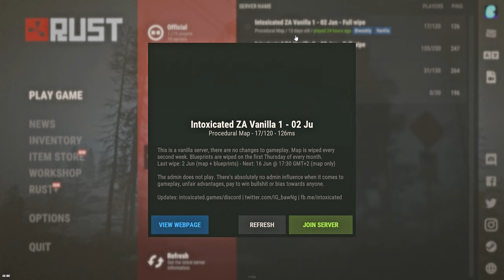RUST - I researched every Blueprint in 7 Days Solo - (Part 2) Final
Episode 2 : (Part 2/2)
Surviving 7 Day Solo! In Part 2 we will keep pushing for every BP possible, but will we even make it? Well in this video we will see how things go.

*(I do know the mic quality is not 100%, the new mic I bought arrived a few days after finishing this video.)*

♛ Clueter Gaming - Rust Solo Survival

Future Videos:

Episode 3:
Surviving Map Wipe Solo! The Secret hidden costal cliff base.
Played on ZA Vanilla.
Will this even work or will it all be for nothing?

Timestamps:

00:00 Intro
00:25 Beginning of Day 4
21:13 End of Day 4
30:42 End of Day 5
41:07 End of Day 6
45:45 End of Day 7

The Clueter G Channel. I hope one day to play with the likes of Mr Memio, Willjum, Brit, Mister Flak and many more!
We all had to start somewhere. why not now!